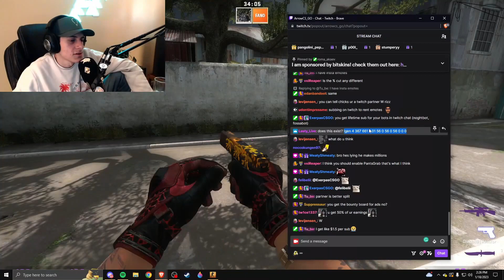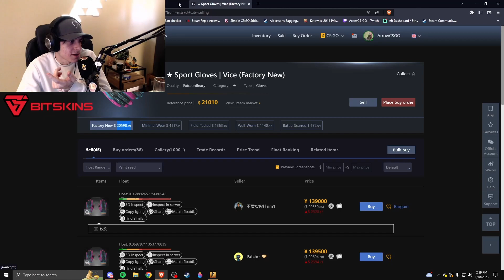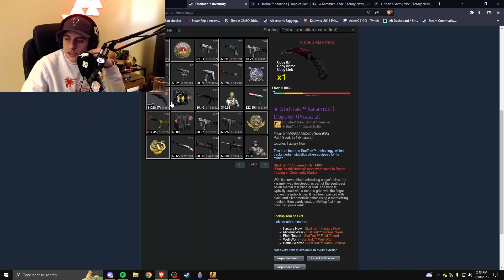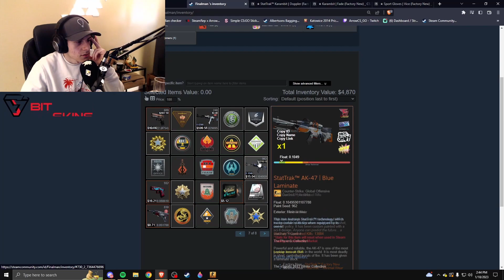"he JUST UNBOXED these gloves..."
why can't it be me...SUB AND FOLLOW ARROW BELOW!!